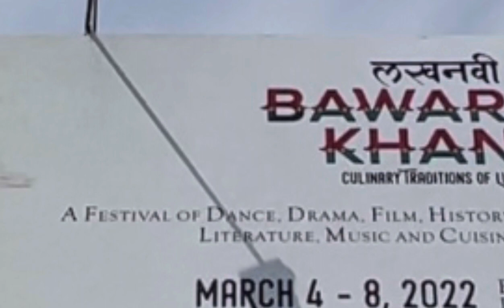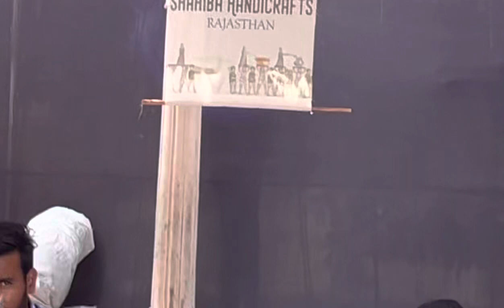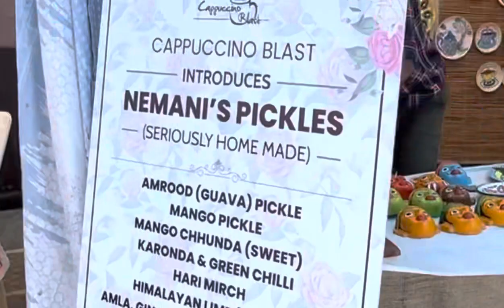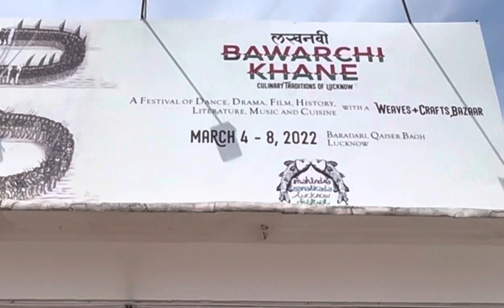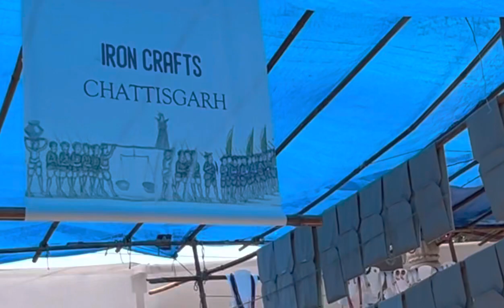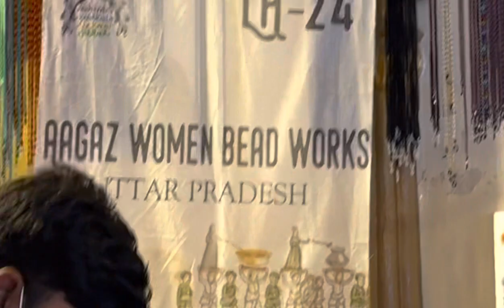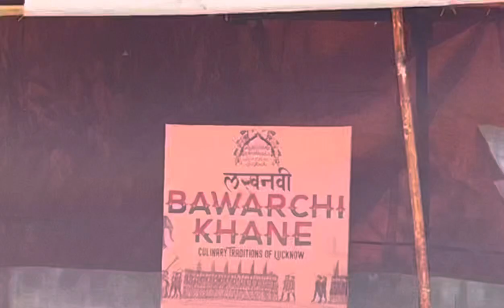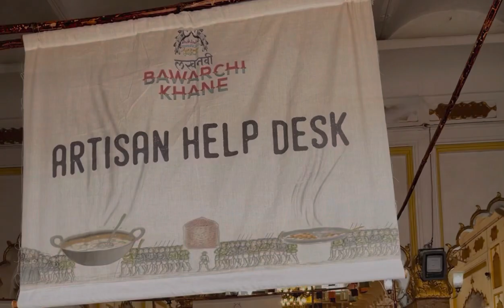Mahindra Sanatkada Lucknow Festival 2022 Safed Baradari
Hello friends ye hai Mahindra Sanatkada Lucknow festival 2022. Jo ki safed Baradari mein Lucknow mein laga tha 4-8 march mein
Yahan par alag alag jagah ke handmade saman ke stall lagte hain .
Handwork ki khoobsoorati aur karigari dekhne ke layak hoti

mahindra sanatkada lucknow festival
sanatkada lucknow
lucknow sanatkada
lucknow
mahindra sanatkada lucknow
festival 2015
sanatkada festival
mahindra sanatkada
sanatkada lucknow festival
sanatkada
lucknow carnival
mahindra sanatkada lucknow festival 2023
baradari lucknow
sanatkada festival crafts
lucknow baradari exhibition
carnival in lucknow
mela in lucknow
santak kada lucknow 2022,
ucknow mela
lucknow ka mela 2022
sanatkada festival 2024
sanatkada festival 2025